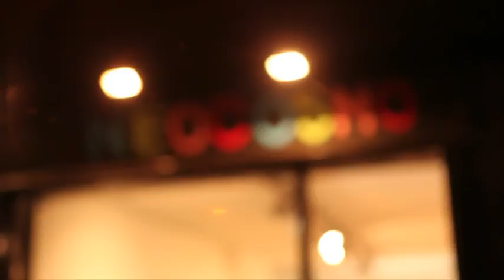Neo Cosmo at Tony's Gallery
Tonys Gallery hosts another extensive show testing the elements of visual and creative urban and experimental artists.
55tv was obviously there to "get involved"